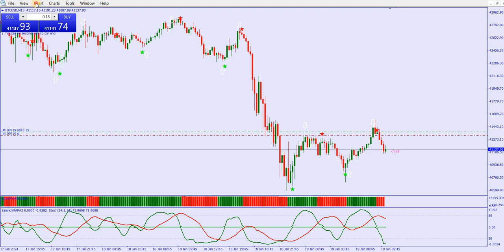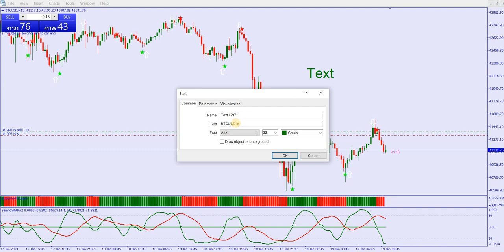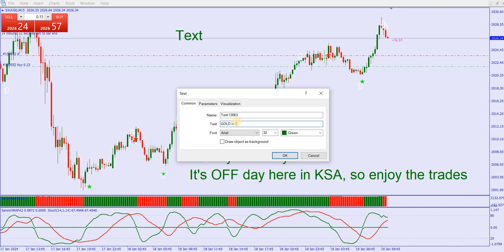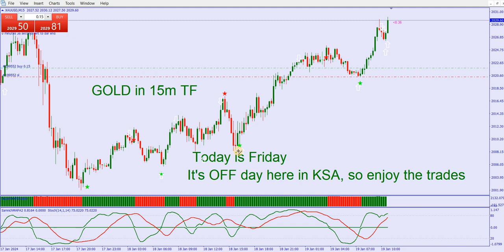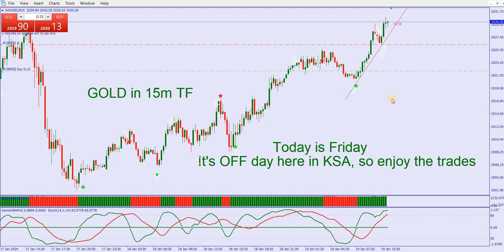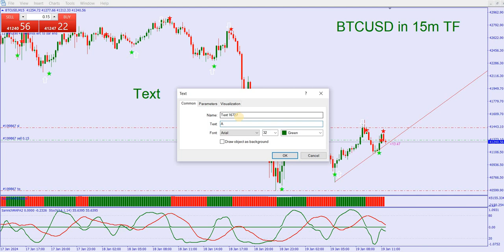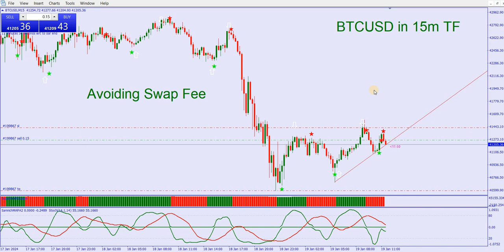Gold & Bitcoins Are Taking Rest Day with Reggae Music